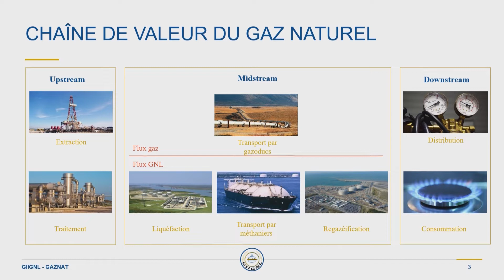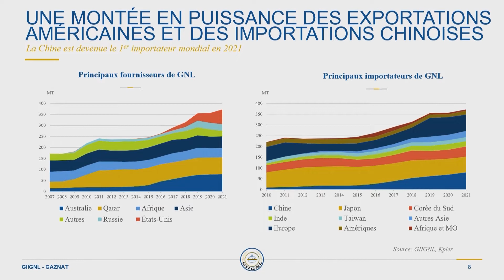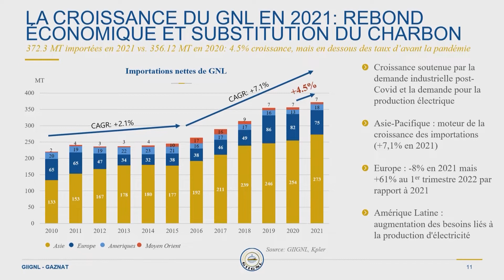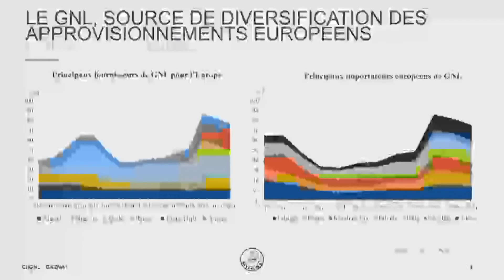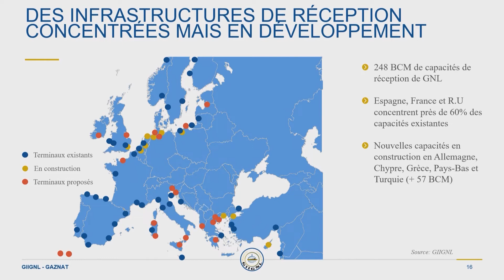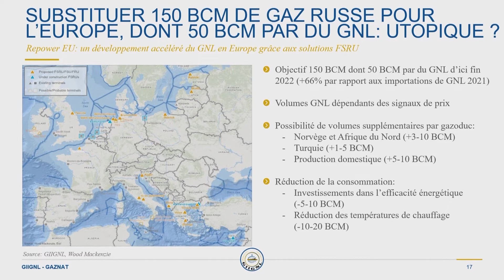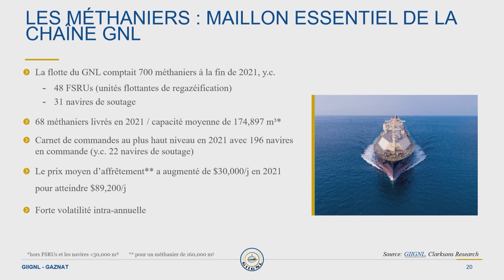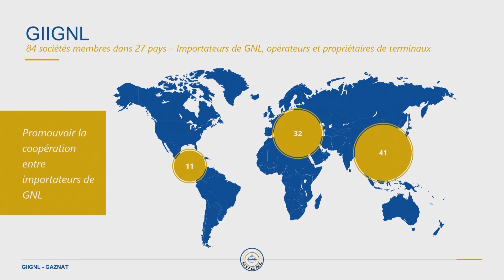042271 Gaz Nat AG 2022 Capsule Abiteboul 2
Présentation de M. Jean Abiteboul lors de l'Assemblée générale publique de Gaznat du 24 juin 2022.